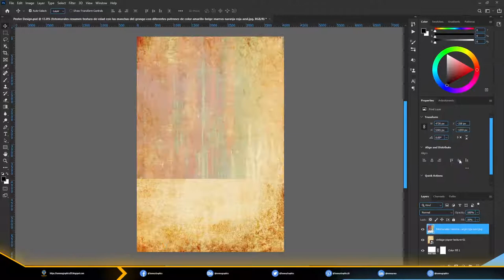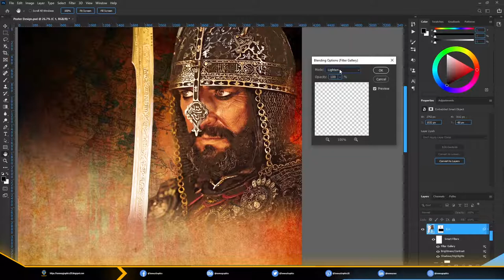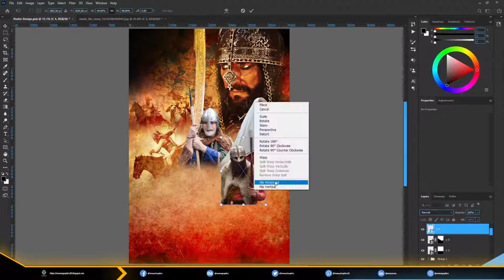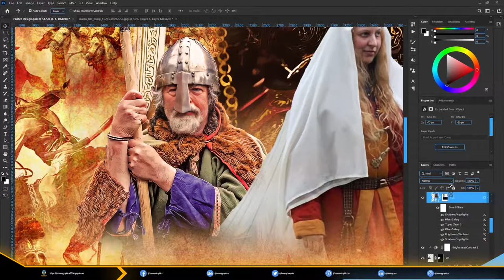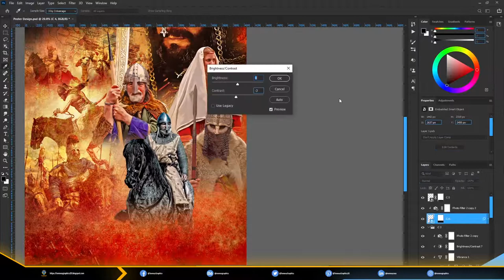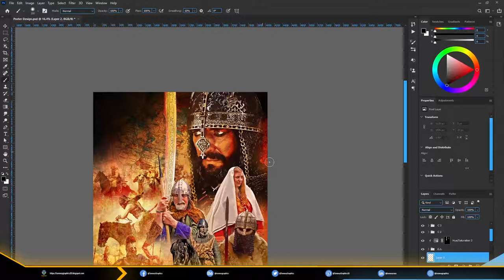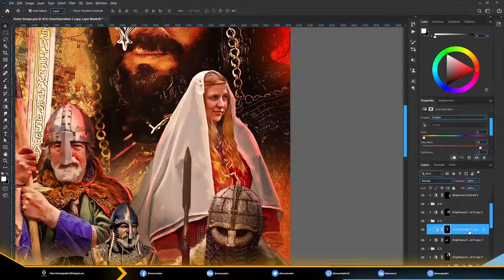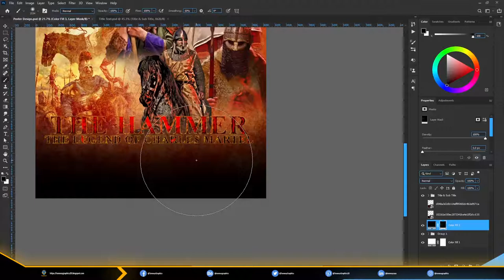The Hammer: The Legend of Charles Martel · Poster Design · Speed Art · Adobe Photoshop · S1E2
This is a Historical Poster Design based on the story of Charles Martel. I hope you will like and helpful through this video.

If you want to discuss your work and, to get touch with me Please, Follow me on

▶ Start Connect

I am Tonmoy Rana from India. I am a Passionate & Professional Graphic Designer with more than 5 years of experience. Even I'm Founder of Tonmoy Graphics & Video Creator. I love graphics designing works such as any type of T-shirt, Logo, Poster Design, and many more.
I'm always available to provide Any Unique and Attractive various Graphic Work (like Logo Design, Poster Design, T-Shirt Design, Illustration, Photo Editing & Manipulation, etc.) project Work.

We made this video only for Entertanic Education purposes. We don't want to hurt anyone with this video.